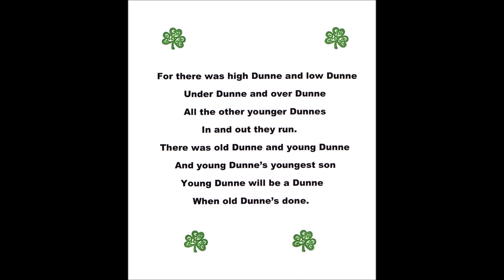The Dunne Song - Bill & Lin O'Connor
Lin O'Connor: Lead Vocals
Bill O'Connor: Back-up vocals, guitars, and bass